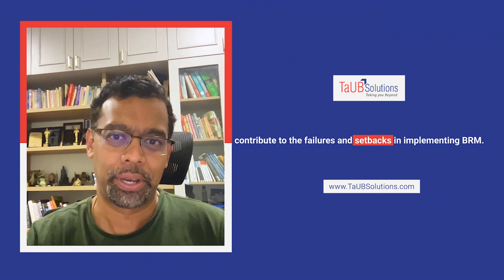Failures and Setbacks in BRM Implementation | Q & A series with Suresh GP | Episode 56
In this Q&A series episode we learn the six key factors that contribute to failures and setbacks when implementing BRM in an organization. From changes in organizational structure and strategy to lack of executive commitment and service maturity, Suresh GP shares valuable insights on how to prevent setbacks and ensure success in BRM implementation. Don't miss out on this informative Q&A session!

Time Stamps:
00:00 - Introduction
00:44 - Six aspects contributing to failures and setbacks in BRM implementation
01:23 - Convergence towards primary objective and value proposition
01:58 - Lack of executive commitment and measuring value
02:47 - Lack of service maturity and importance of ITIL
03:39 - Low IT maturity level and domain knowledge of BRMs
04:24 - Lack of prioritization criteria for initiatives in a portfolio
05:00 - Summary and conclusion

► Social Media ▬▬▬▬▬▬▬▬▬▬

► Listen to Podcast Series  ▬▬▬▬▬▬▬▬▬▬